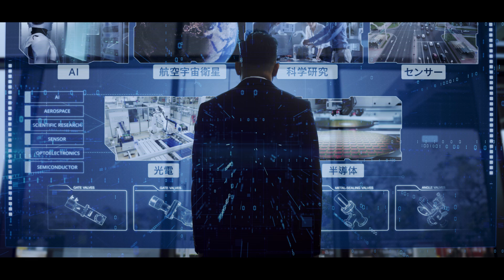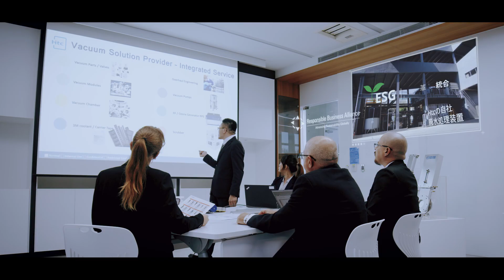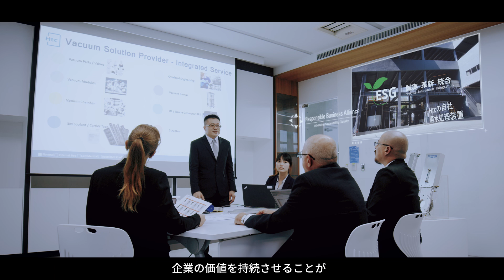Htc Vacuum System Introduction (Japan)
1997年にHtcが設立されて以来、真空部品の開発から、プロセスのサブシステム、完全なシステム統合設計まで、産業装置に1万種類以上の製品サービスを提供しています。

顧客にあらゆる課題を解決し、最も信頼できるパートナーとなることを目指しています。

Htcは真空ソリューションの最良の選択です。